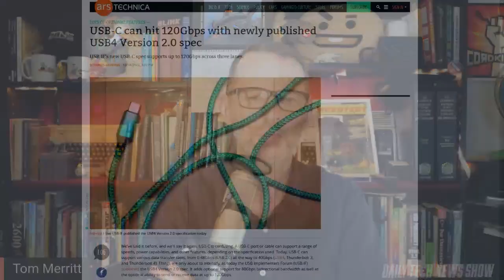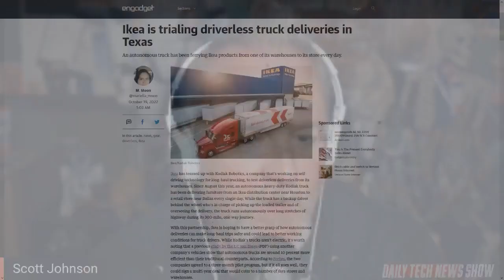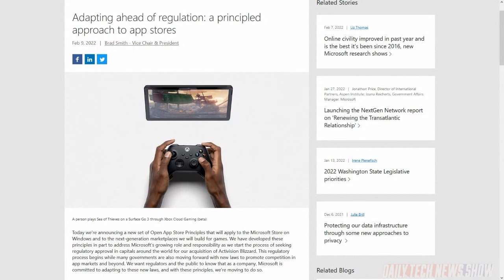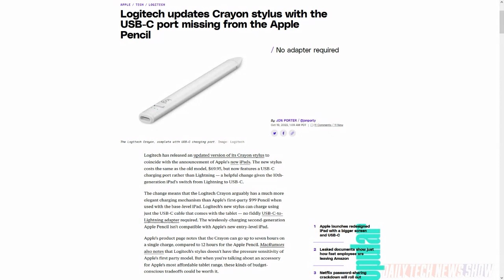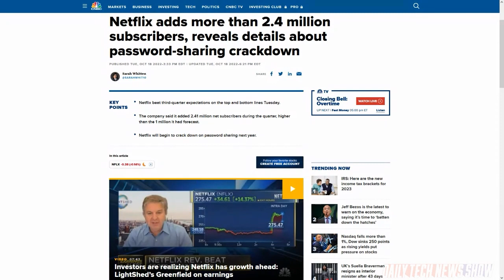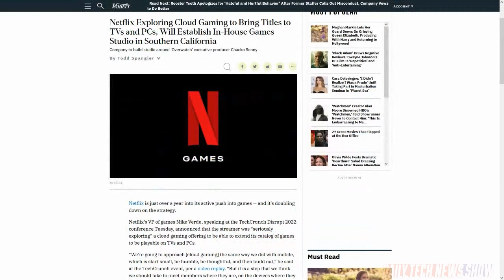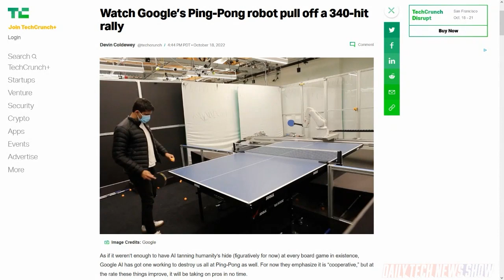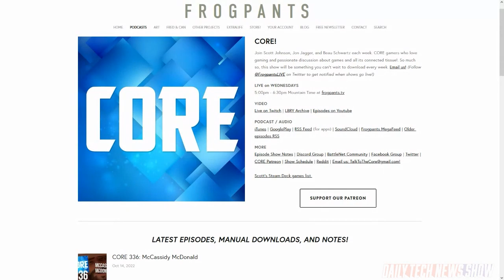Netflix Ventures Into Cloudy Gaming Market - DTNS 4378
A partly redacted version of a Microsoft filing in the UK says it wants to build an Xbox mobile game store. What would that look like and is this part of its wider cloud gaming plans? Apple has a solution to the compatibility issue between the 10th generation iPad and 1st generation Apple Pencil. And with its reported increase in subscriptions is Netflix doing better than previous forecasts have suggested?

Today’s guest:
Scott Johnson

Next guest:
Lamarr Wilson